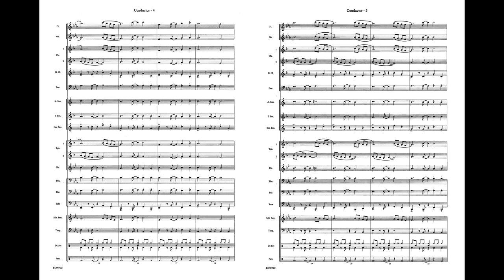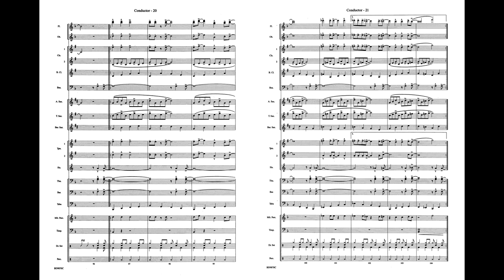Christmas a la Big Band, arr. Larry Clark – Score & Sound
Christmas a la Big Band
Arr. Larry Clark
Item: 00-BD9870
Series: Belwin Young Band
Format: Conductor Score & Parts
Grade: 2
Roll back the carpets as the Swing Era captures your holiday season concert-goer's attention. With a brilliant juxtaposition of familiar carols and the sounds of some classic big bands, this scoring soars with sensitive and authentic settings. A guaranteed "audience-grabber." This one is a must: do look closely! (3:29)